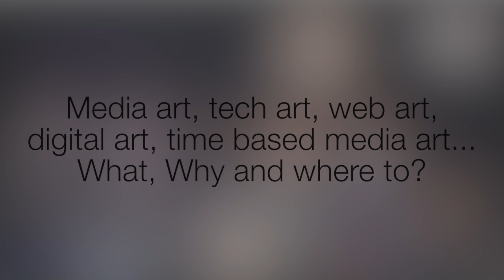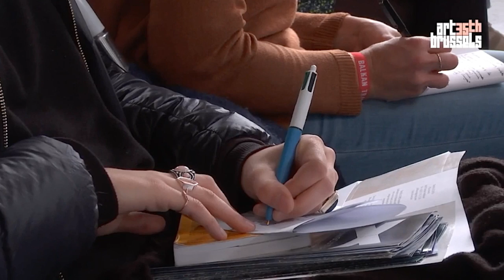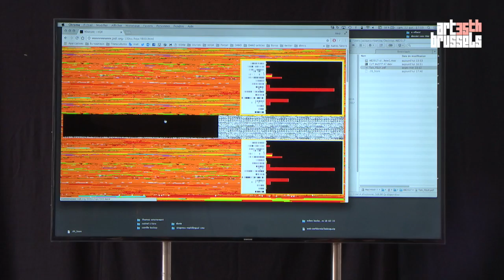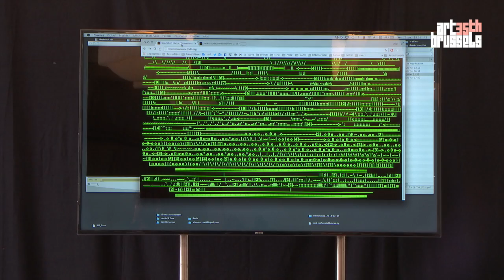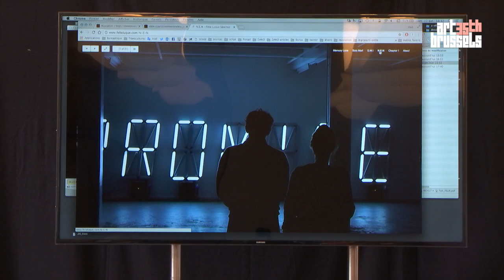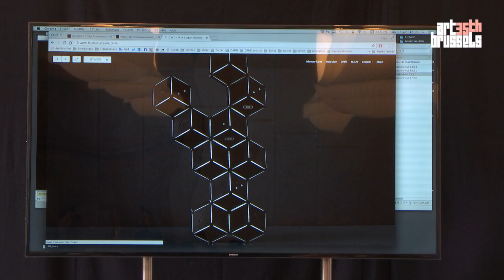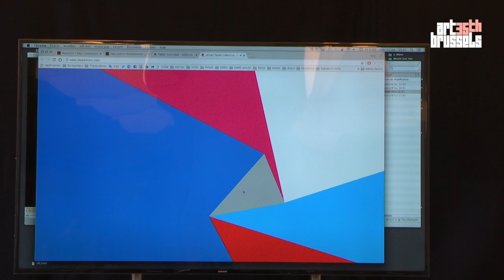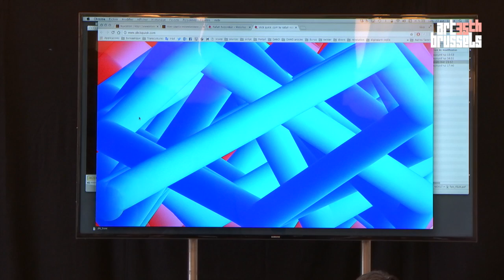Art Brussels Talks 2017 - New Technologies in Contemporary Art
This panel examines the recent developments of technology in contemporary art and highlight its importance in relation to a transition into a digital society. Alain Servais (collector, Belgium), talks to Valentina Volchkova (International Director Pace gallery, Paris), and Hampus Lindwall (collector, Sweden) to assess the role of digital technology in art and discuss how it has changed since it gained public attention in the late 90’s. Through the work of JODI and Félix Luque Sánchez, they will explore how artists are responding to technology as a new tool and the different aspects and problematics that digital and technological methods bring to light, as preservation, access and property.

Moderated by Alain Servais, with the participation of:
- Hampus Lindwall, collector (Sweden)
- Valentina Volchkova, International Director Pace gallery (Paris)
- JODI, artists (Netherlands - Belgium)
- Félix Luque Sánchez, artist (Belgium)